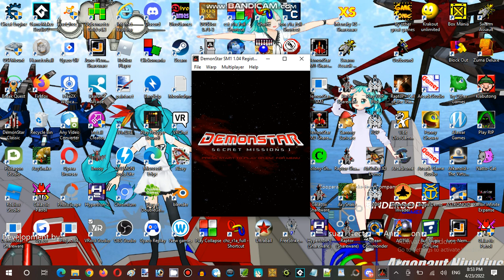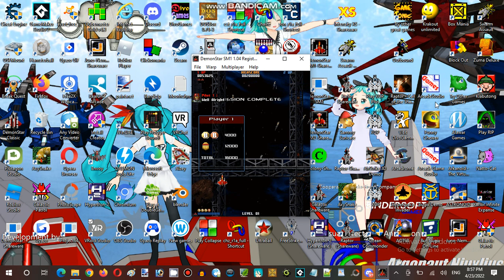Saturday Anime Night Time Streaming Hour at Terminal Internet Reality Establishment 04 Part 02